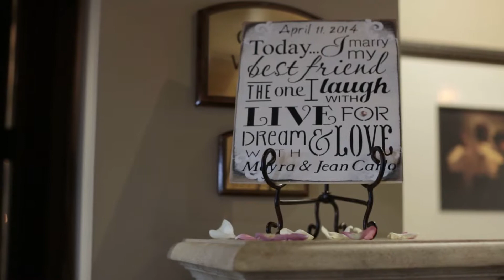Mayra & Jeancarlo Wedding Teaser